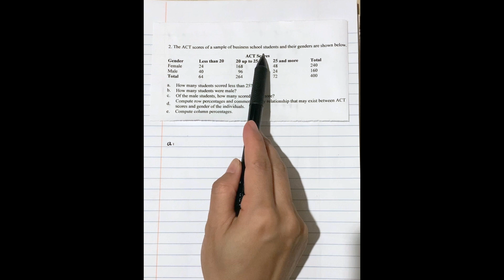Business Quantitative Methods-CH2-how to compute row percentage and column percentage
This video is about how to compute row percentage and column percentage